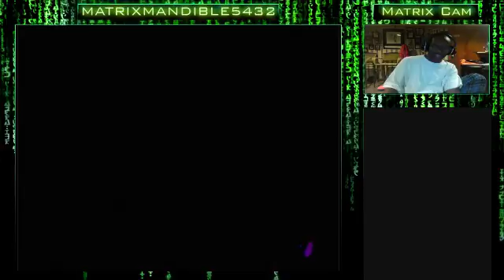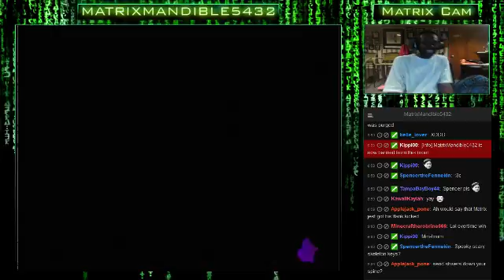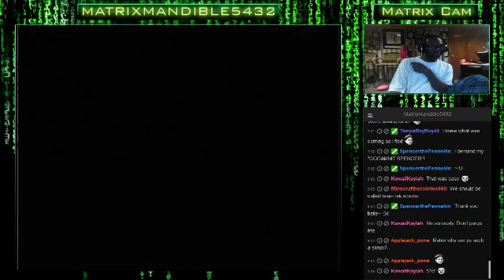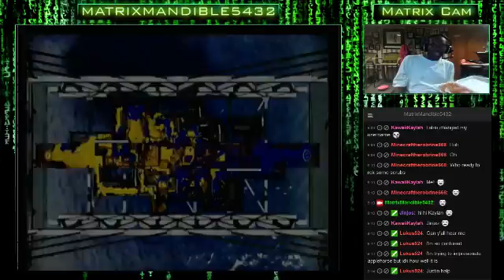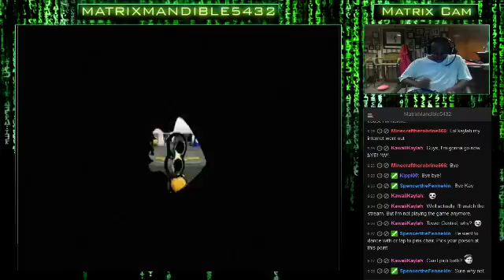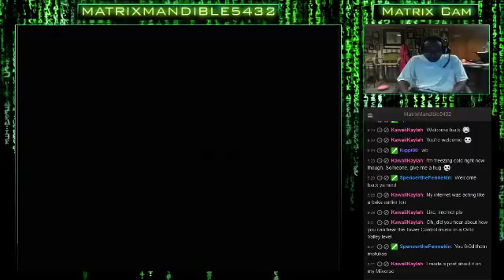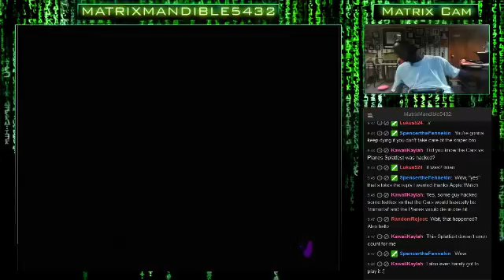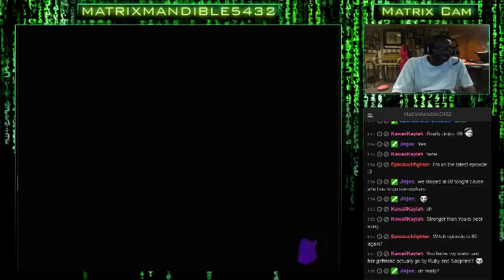Sunday Splatooning (10/11/2015) (Part 4/6)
Sunday Splatooning! It's That Time Again! Come Join Me In Some Splatting In Some Squad Teamwork. Come Join & Hang Out Together!